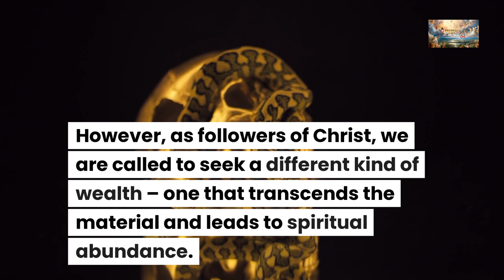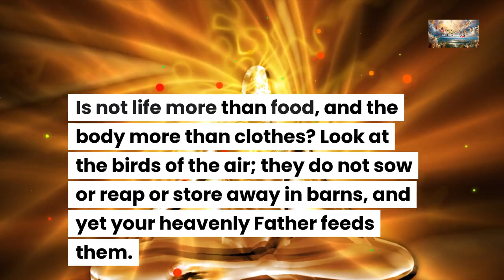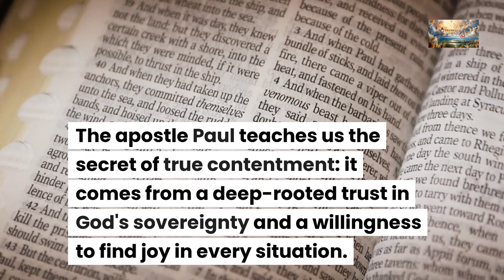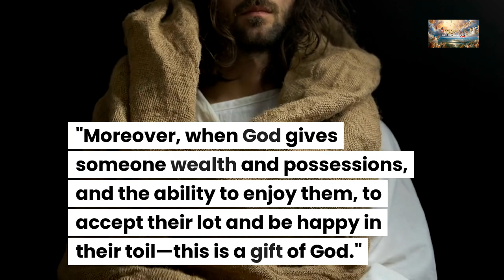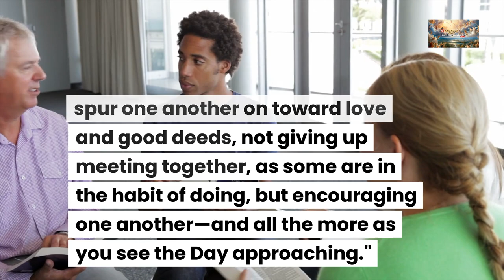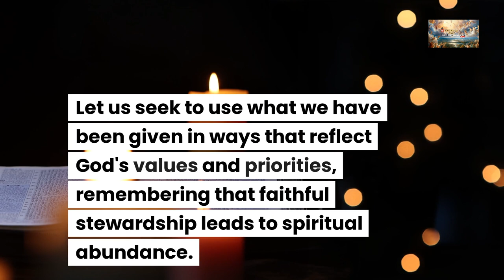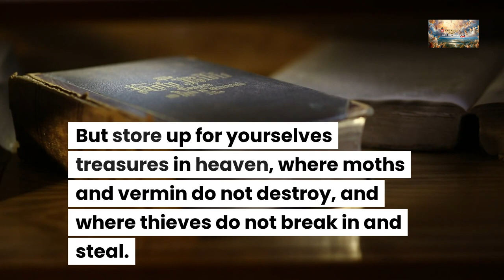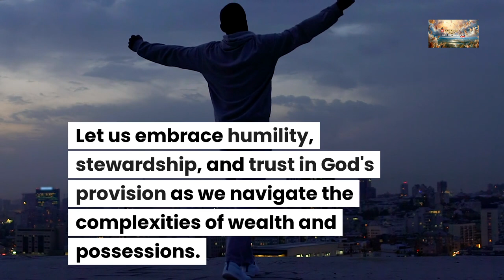Finding Spiritual Wealth Amidst Material Concerns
📖 Today's Sermon: Separating Spiritual Gain from Material Gain

While the world offers temporary security through material wealth, true security is found in God alone. Earthly possessions are fleeting and vulnerable to loss, but the treasures of heaven are eternal and incorruptible. By placing our trust in God's provision rather than in material wealth, we experience a deeper sense of security and peace. Let us shift our focus from the things of this world to the eternal riches that await us in Christ.